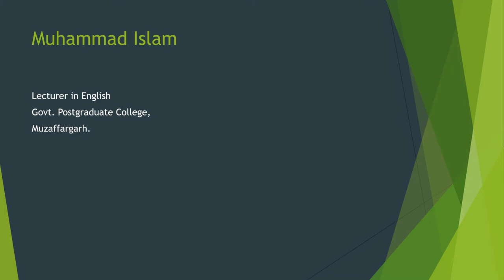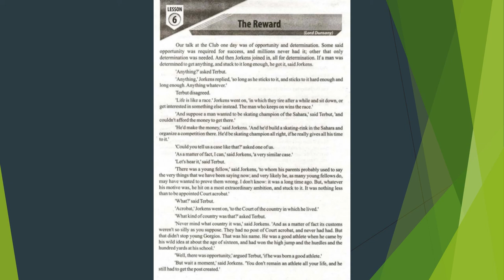The Reward by Lord Dunsany, Part I: A Lecture by Muhammad Islam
First Year Syllabus